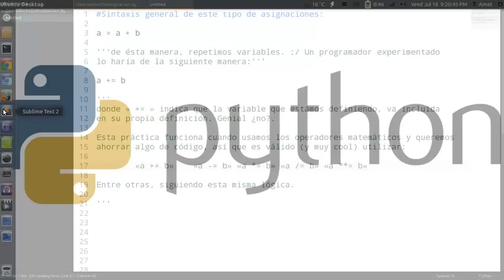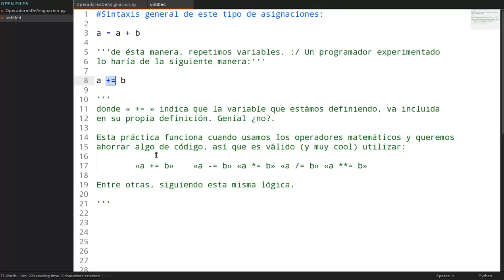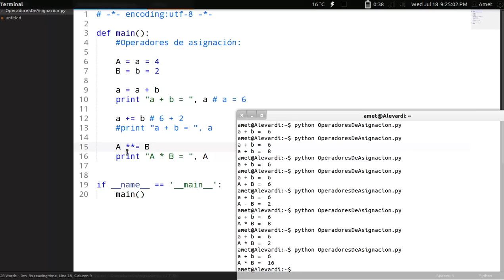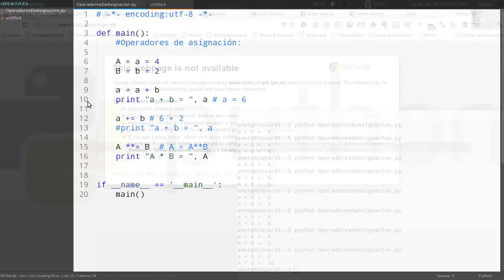Programando con Python: 14.- Operadores de asignación